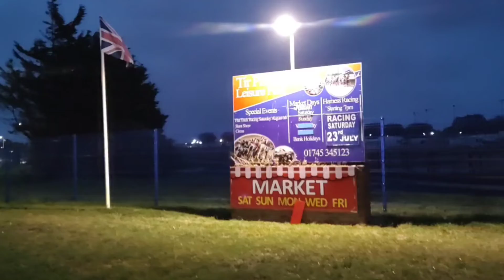🌃 Towyn NIGHTIME Walkalong